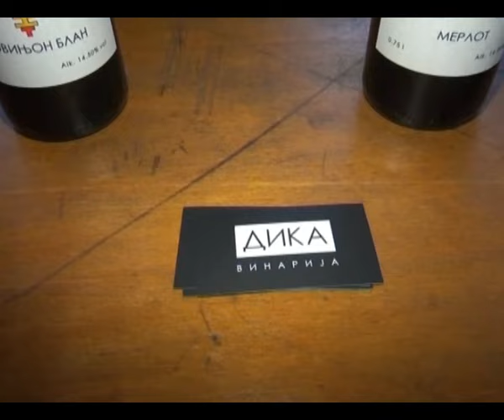RTV Šumadija - Najbolje đubrivo za vinograd su koraci njegovog vlasnika - vinarija "Dika"